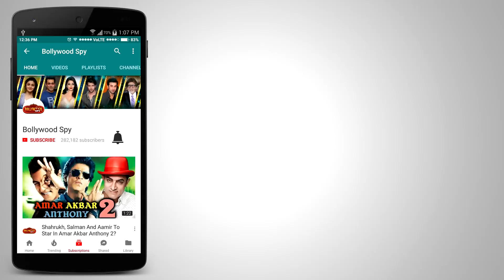क्यों है Bigg Boss इतना Famous, Salman का जवाब सुनकर चौक जायेंगे आप